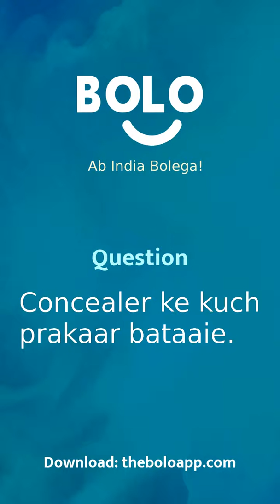Concealer ke kuch prakaar bataaie. - by Urvishah - Bolo App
1,00,000+ se bhee jayda answers de chuke hain expert abhi tak Bolo App par, aap bhee paayein apne questions ke answers

Urvishah's answer to Concealer के कुछ प्रकार बताइए।
Urvishah's answer to Concealer ke kuch prakaar bataaie.
Urvishah's answer to Tell some types of Concealer.